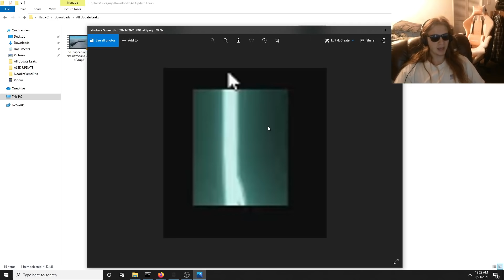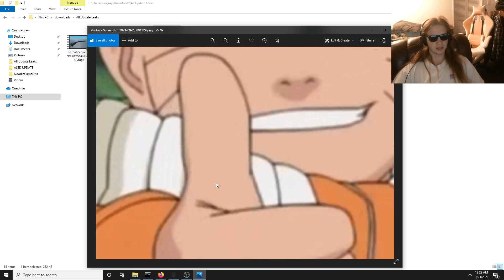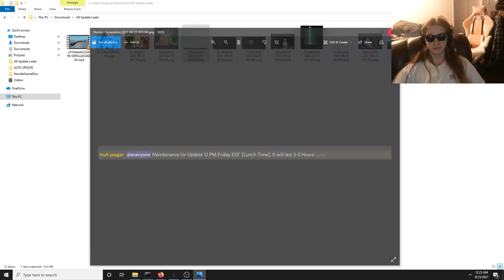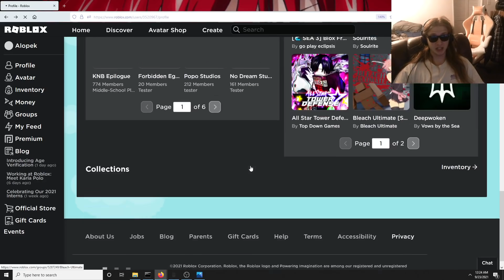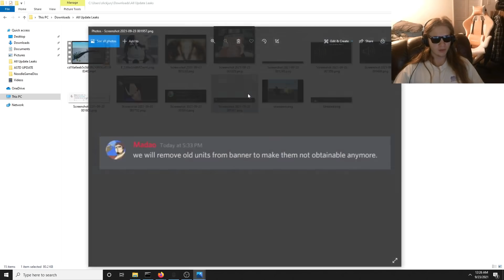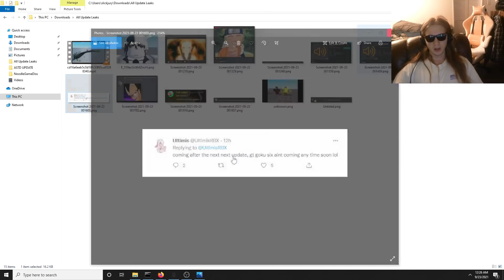All All Star Tower Defense Update Leaks! 6 Star Naruto! Trading! Damage Task Increase!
SO MANY LEAKS FOR ALL STAR GUYS! Let me know which one is your favorite, and what you are looking forward too!